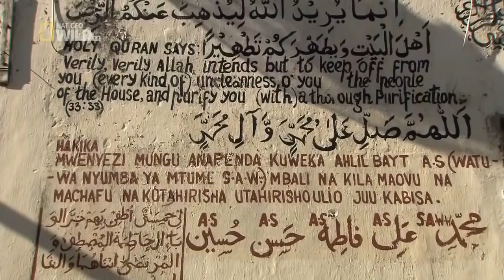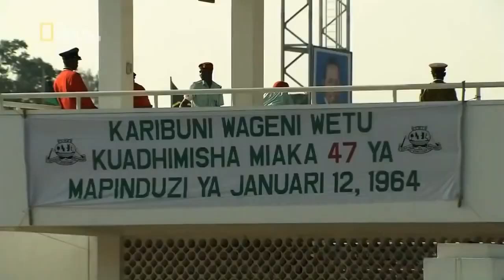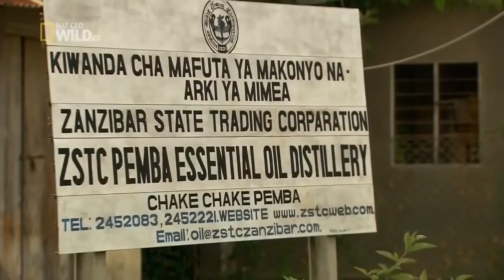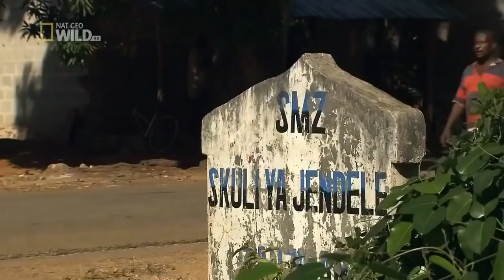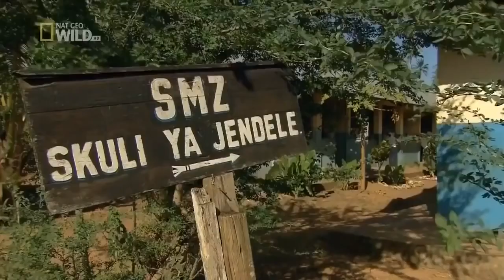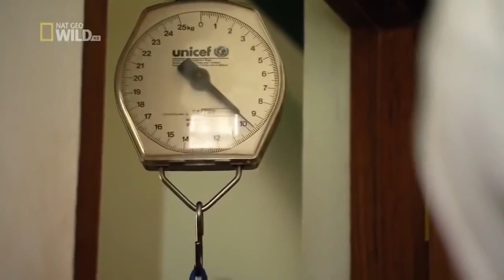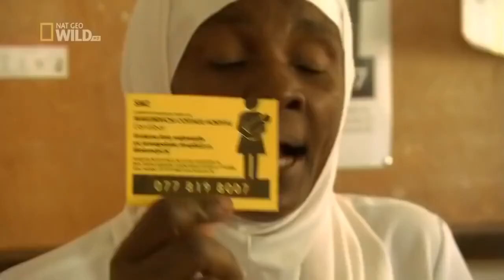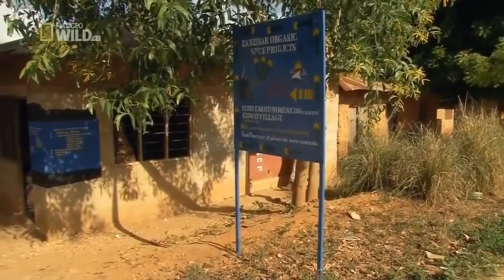Best Documentary Island Of Zanzibar Top Documentary I in HD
Best Documentary 2016 Island Of Zanzibar Top Documentary
Zanzibaris a semi-autonomous part of Tanzania in East Africa. It is composed of the Zanzibar Archipelago in the Indian Ocean, 25–50 kilometres (16–31 mi) off the coast of the mainland, and consists of many small islands and two large ones:
 Unguja (the main island, referred to informally as Zanzibar) and Pemba. The capital is Zanzibar City, located on the island of Unguja. Its historic centre is Stone Town, which is a World Heritage Site.
Zanzibar's main industries are spices, raffia, and tourism. In particular, the islands produce cloves, nutmeg, cinnamon, and black pepper. For this reason, the islands, together with Tanzania's Mafia Island,
are sometimes called the Spice Islands (a term also associated with the Maluku Islands in Indonesia). Zanzibar is the home of the endemic Zanzibar Red Colobus Monkey, the Zanzibar Servaline Genet, and the (possibly extinct) Zanzibar Leopard.

           اهلا بيكم
شكرا لمتابعتكم ❤